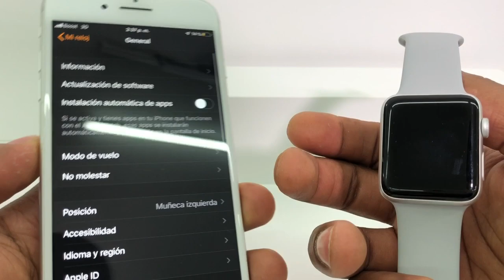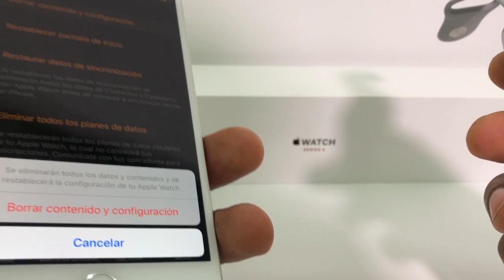Cómo formatear Un Reloj inteligente, Apple Watch Quitar contraseña